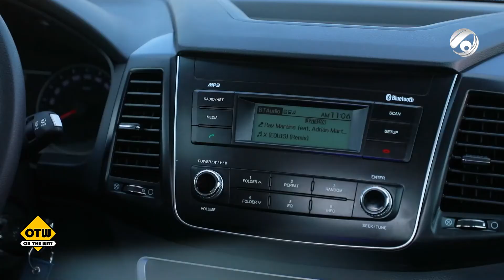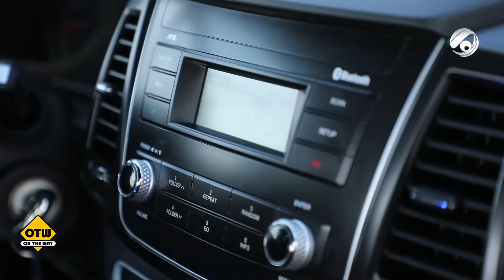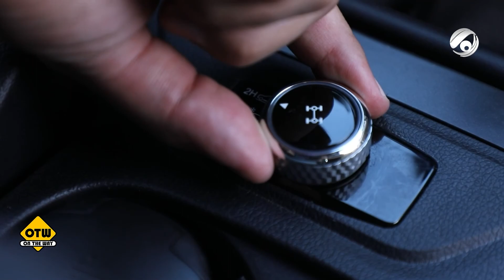سانك يونك موسو - SsangYong Musso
تجربة سياقة و استعراض لسيارة موسو من شركة سانك يونك الكورية في الصحراء اووف رود